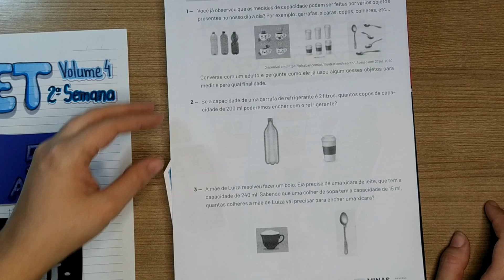5º Ano - Matemática - Medidas de capacidade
PET Vol. 4 _ 2ª Semana - Matemática  _ Quinto  Ano _